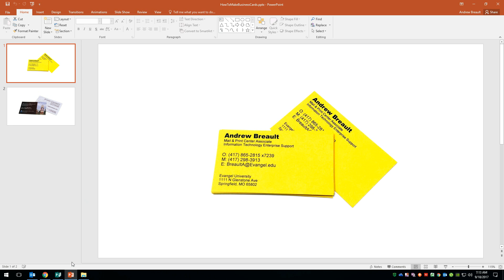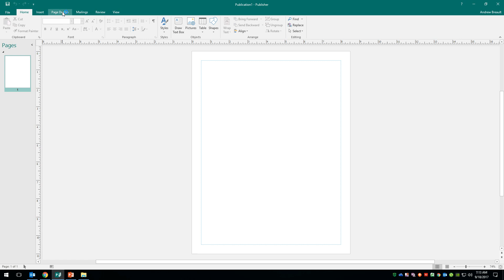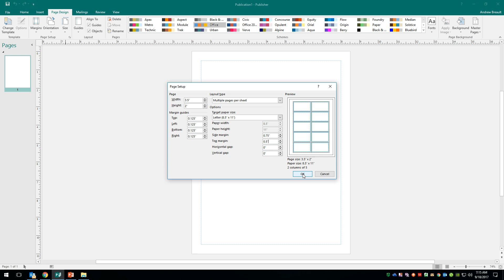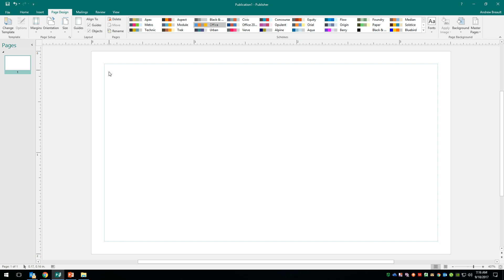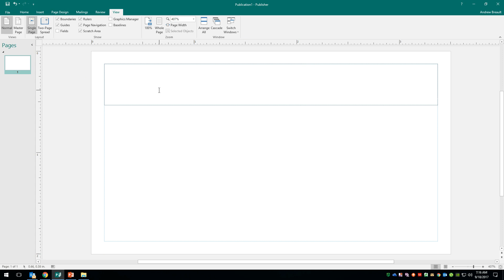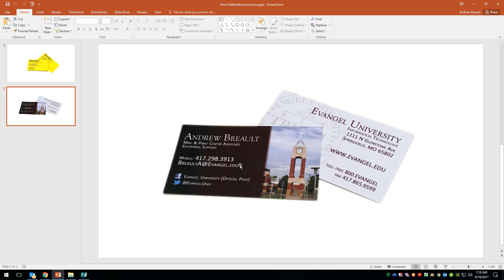How to make custom business cards in Microsoft Publisher - Part 1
In part one of this tutorial series I show you how to set up a simple business card in Microsoft Publisher.

As always, if you have any questions or comments drop them down below! I usually respond in 1-3 days.

Just make sure to put "YouTube video tutorial" somewhere in the subject line.